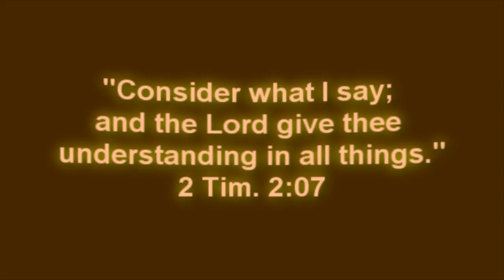Apostle L. C. Mathis: WORK IT OUT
We have to work out our own soul salvations  with fear and trembling.  Love covers the multitude of sin. We must be ye separate from the world and walk in the light which is Jesus Christ. We all have to press till the end and be perfect as the Lord is perfect. Ask yourself this question, How are you living?  By Pastor L. C. Mathis, Apostle Mathis, Apostle Larry Mathis
The Church In the Name Of the Lord Jesus Christ